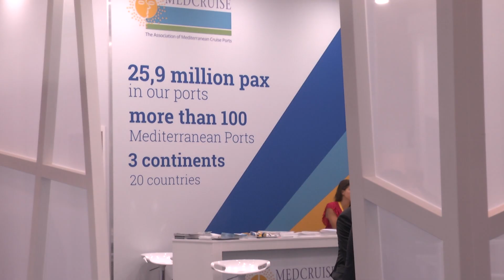Lučka uprava Dubrovnik nagrađena je kao najproaktivnija na Jadranu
Lučka uprava Dubrovnik nagrađena je kao najproaktivnija na Jadranu u kruzerskoj industriji u vrijeme koronakrize. Ravnatelj ne skriva zadovoljstvo priznanjem, a očekivanja do kraja sezone po pitanju kruzing turizma skromna.